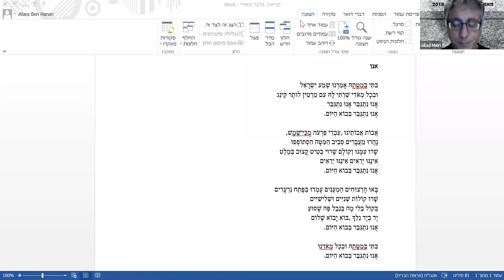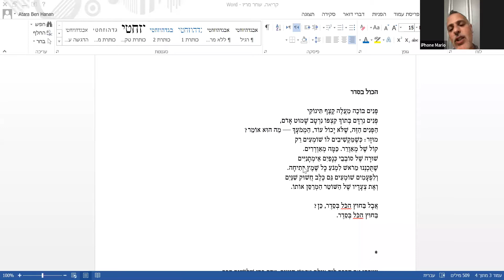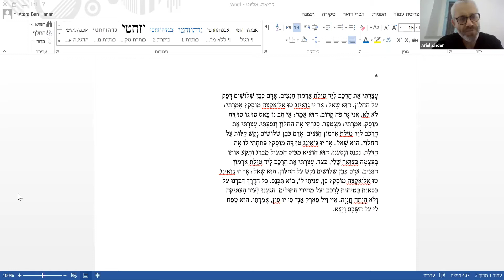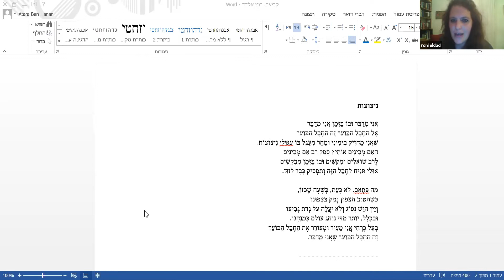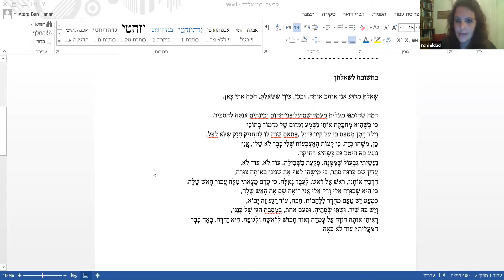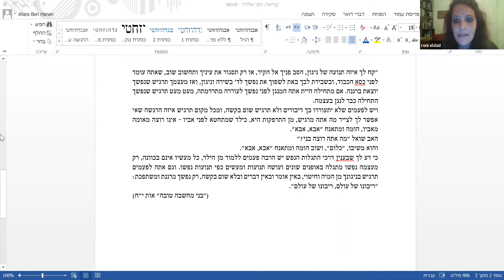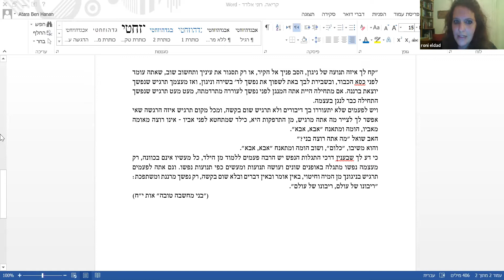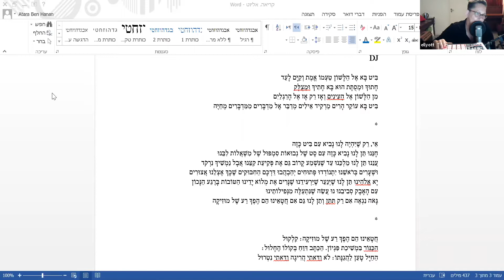זֶה הַחֶבֶל הַבּוֹעֵר שֶׁאֲנִי מְדַבֵּר - השקה מקוונת ל"תמים תהיה" מאת אריאל זינדר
ניצוצות
אֲנִי מְדַבֵּר וּבוֹ בַּזְּמַן אֲנִי מְדַבֵּר
אֶל הַחֶבֶל הַבּוֹעֵר זֶה הַחֶבֶל הַבּוֹעֵר
שֶׁאֲנִי מַחֲזִיק בִּימִינִי וּמַהֵר מְעַגֵּל בּוֹ עִגּוּלֵי נִיצוֹצוֹת.
הַאִם מְבִינִים אוֹתִי? סָפֵק רַב אִם מְבִינִים
לָרֹב שׁוֹאֲלִים וּמַקְשִׁים וּבוֹ בַּזְּמַן מְבַקְשִׁים
אוּלַי תַּנִּיחַ לַחֶבֶל הַזֶּה וְתַפְסִיק כְּבָר לָזוּז.

מַה פִּתְאֹם. לֹא כָּעֵת, בְּשָׁעָה שֶׁכָּזוֹ,
כְּשֶׁהַטּוֹב הַצָּפוּן נָמֵק בִּצְפוּנוֹ
וְיֵין הַיֵּשׁ נָסוֹג וְלֹא יַעֲלֶה עַל גְּדַת גְּבִיעוֹ
וּבִכְלָל, יוֹתֵר מִדַּי נוֹהֵג עוֹלָם כְּמִנְהָגוֹ.
בְּעַל כָּרְחִי אֲנִי מֵעִיר וּמְעוֹרֵר אֶת הַחֶבֶל הַבּוֹעֵר
זֶה הַחֶבֶל הַבּוֹעֵר שֶׁאֲנִי מְדַבֵּר.
"תמים תהיה" מאת אריאל זינדר - ה ש ק ה

יום חמישי // 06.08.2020 // 20:00 // zoom

משתתפות ומשתתפים: רוני אלדד • אריאל זינדר • גלעד מאירי • אורית מיטל • שחר מריו מרדכי

"תמים תִהיה", ספר השירה השלישי של אריאל זינדר (הוצאת "מקום לשירה"), הוא ספר טעון של דיבור שירי משוכלל. הפואטיקה האינטנסיבית של זינדר אוצרת בתוכה עוצמה רגשית המבקשת לשחרר את רוח האדם מבין סורגי השורות, לפרוץ מהכלא הגשמי, ממכלאת החומר, מהבשר ודם. זינדר משרטט מרחבים ודמויות שונים על מנת לנסות לעסוק דרכם בירושלים של המאה העשרים ואחת. כך נוצר עירוב של דמות המשורר עם הכהן הגדול, קהלת, מרטין לותר קינג, ואיתם ולעומתם מחבלים, שכנים, חיילים ובני משפחה. בספר מופיעים שני מחזורי שירה: המחזור 'וישתחו' שעוסק בקרבה המרגשת והמסוכנת לאדמה; והמחזור 'זהורית' שמספר על מפגש ירושלמי עם דמות ניסית בשם חננאל, חבר ומורה שיש בפיו דבר או שניים עבור מי שמוכן להאזין.

אריאל זינדר (1973) פרסם עד כה שלושה ספרי שירה (כולל האחרון) ושני ספרי תרגום (מבחר סונטות של שייקספיר ומתרגם שותף של שירת שיימוס היני). ממייסדי קבוצת 'כתובת' ומקום לשירה בירושלים. זינדר מלמד בחוג לספרות באוניברסיטת תל אביב ומתמחה בשירה העברית של ימי הביניים.